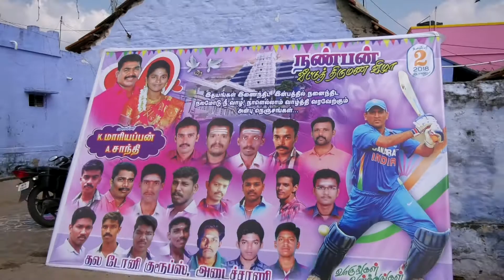mariappan marriage funtion event